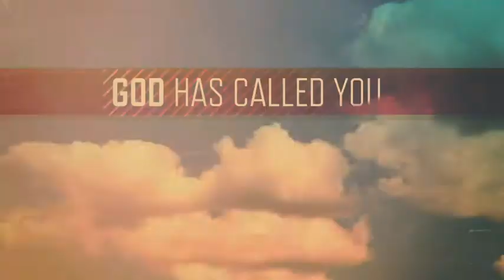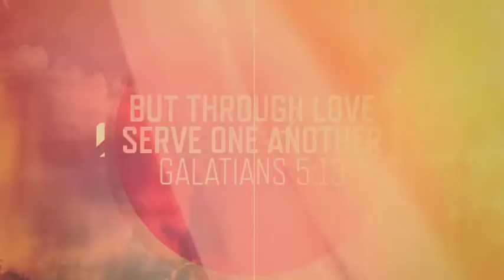The Significance of Servanthood